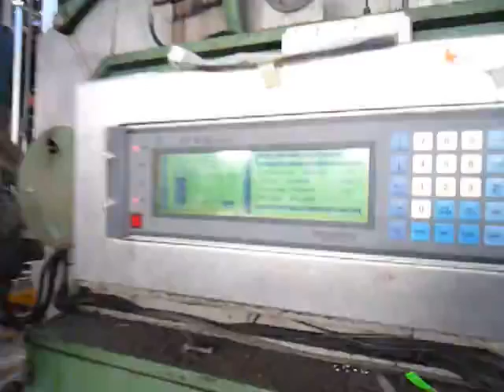ASISA AT JIGGER WW 3.200 MM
ASISA AT JIGGER WITH HYDRAULIC DRIVE, ROLLER WIDTH 3.400 MM, WORKING WIDTH 3.200MM

DIAM. 1.200 MM

TERMOELETTRONICA CT400 PROGRAMMER

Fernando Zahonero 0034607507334